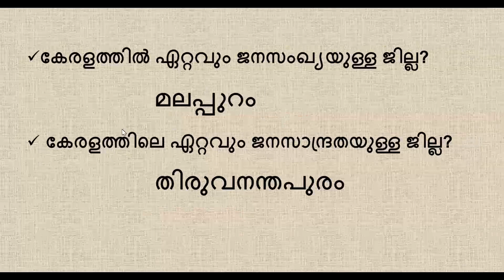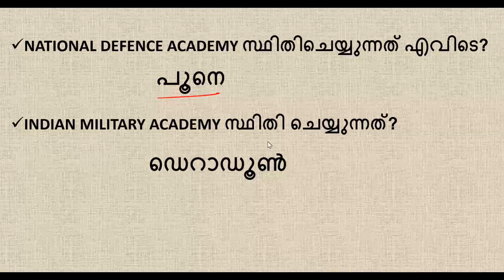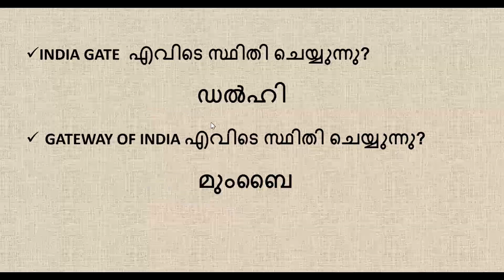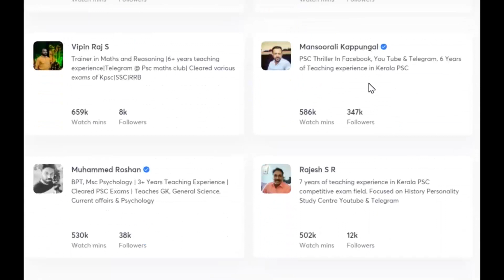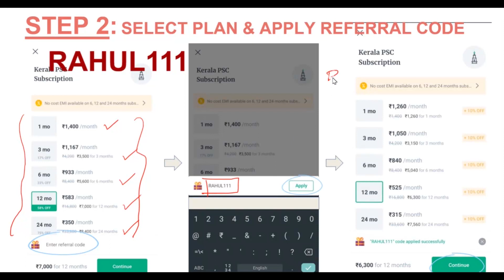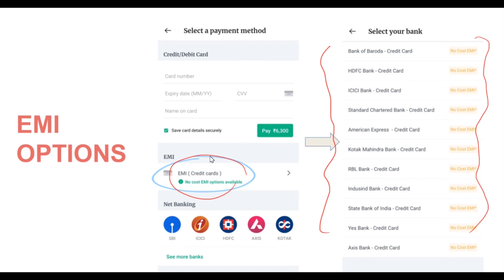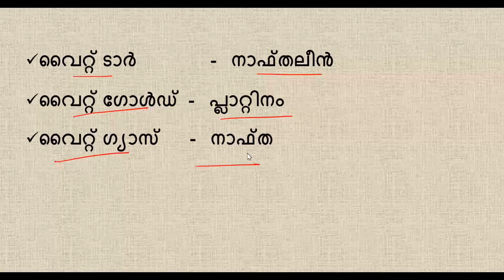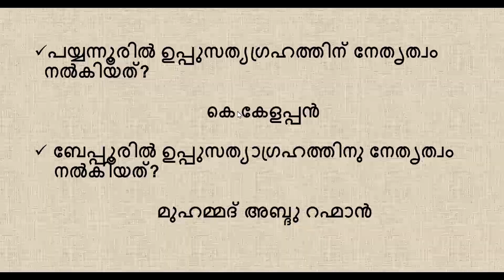Kerala PSC || Confusing Questions - 2 || ആശയക്കുഴപ്പം ഉണ്ടാക്കുന്ന ചോദ്യങ്ങള്‍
ആശയക്കുഴപ്പം ഉണ്ടാക്കുന്ന ചോദ്യങ്ങള്‍